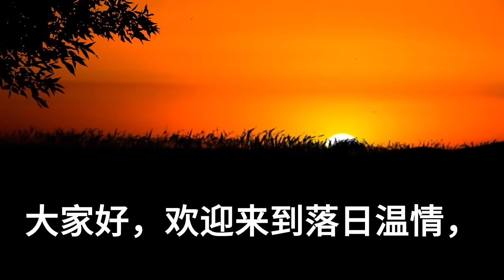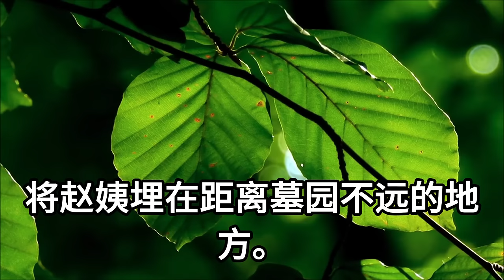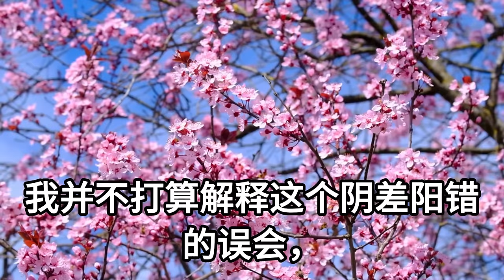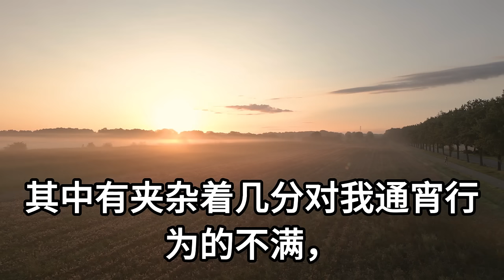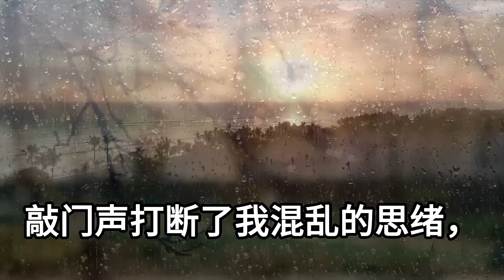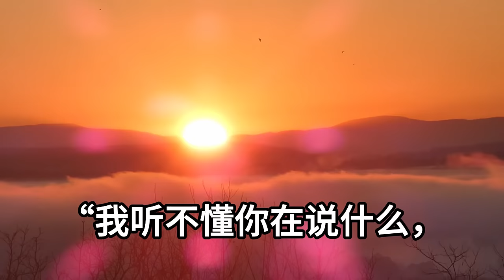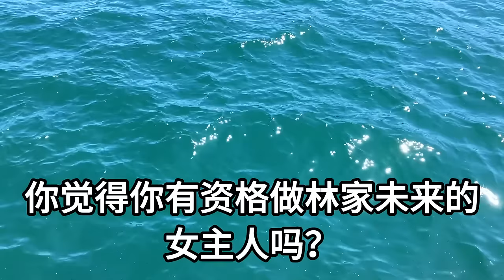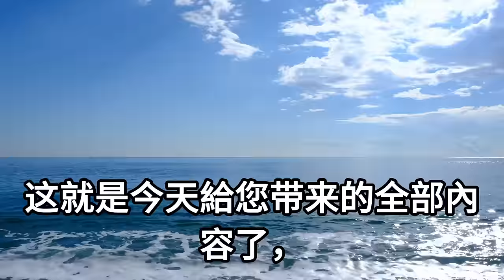男友父親嫌我身不配位！強行逼我離開兩年後！我坐上了公司的總裁位置！頂級宴會上我壓軸亮相！曝光身份後眾人當場傻眼！落日溫情